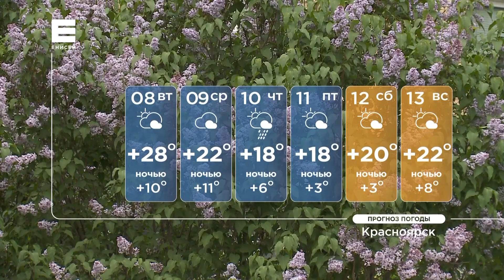Резкие температурные скачки ожидают красноярцев на этой неделе